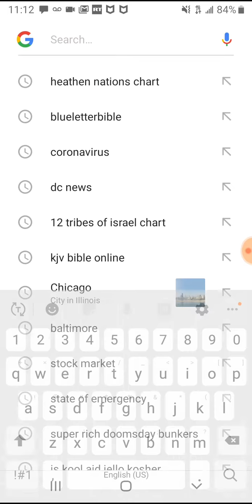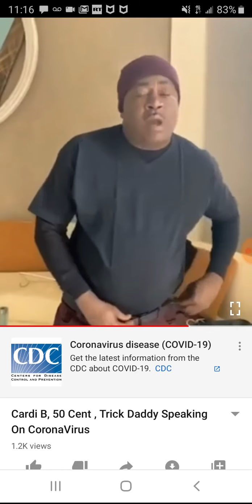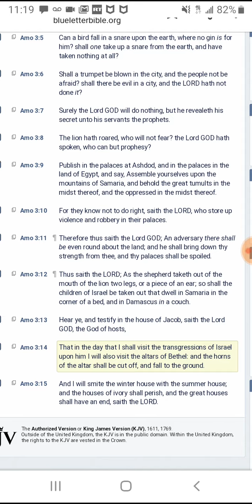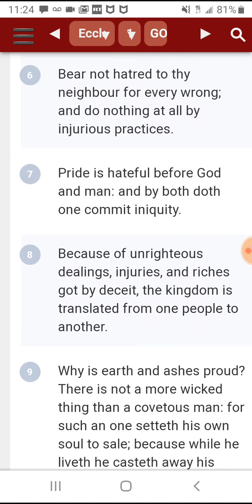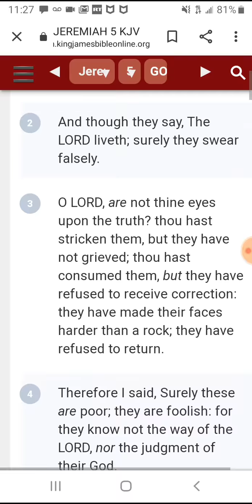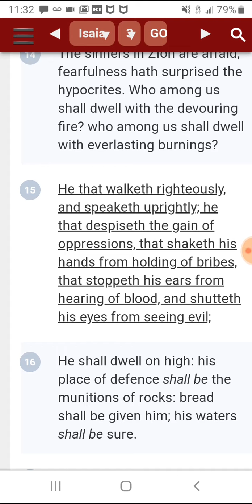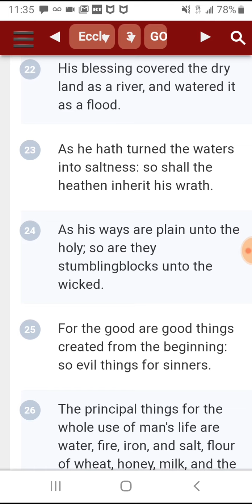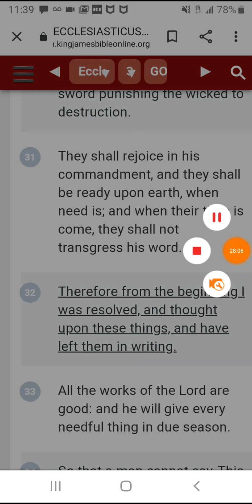The sinners of zion are afraid